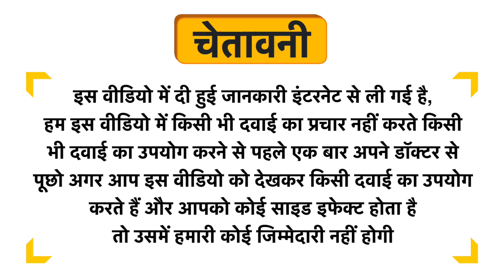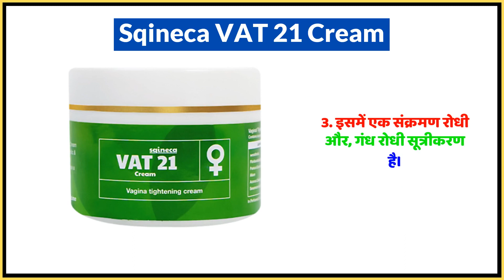Sqineca VAT 21 Cream Uses in Hindi | Side Effects | Dose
Sqineca VAT 21 Cream Uses in Hindi | Benefits | Side Effects | Dose